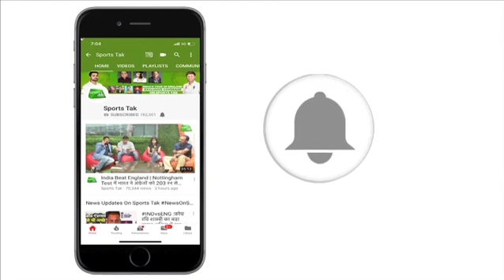INDvAUS: Ricky Ponting feels Indian side is weaker than Australia | Sports Tak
Australian former captain Ricky Ponting says Australia set the blueprint for success against India, but the hosts can't afford to relax at the halfway mark of the series.